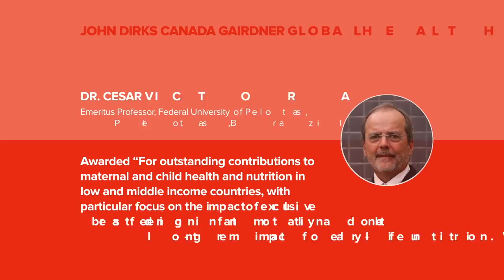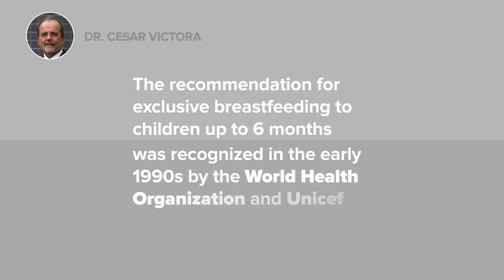Cesar Victora- 2017 John Dirks Canada Gairdner Global Health Award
Dr. Cesar Victora of Pelotas, Brazil has focused his career on the factors affecting maternal and child health in low- and middle income countries. He has concentrated in the three main areas of child health and nutrition, health program monitoring and evaluation, and health equity.

Possibly, Dr. Victora’s greatest contribution to Public Health was his work in the 1980s with the first study showing the importance of exclusive breastfeeding for preventing infant mortality. His findings contributed to global policy recommendations by UNICEF and the World Health Organization for mothers to breastfeed their infants exclusively for the first six months of life. More recently, his long-term birth cohorts documented the benefits of breastfeeding for adult intelligence, education and income, as well as the long-term consequences of early-life undernutrition. Victora also made important contributions on how to evaluate the impact of health programs on child mortality and on the study of social inequalities in child health.